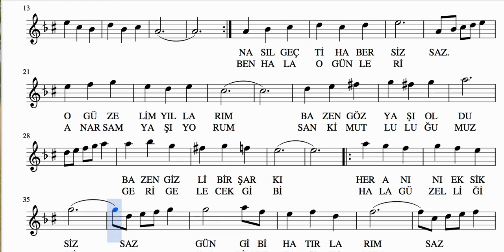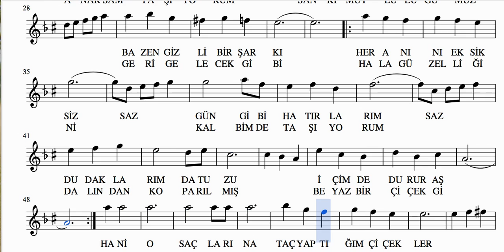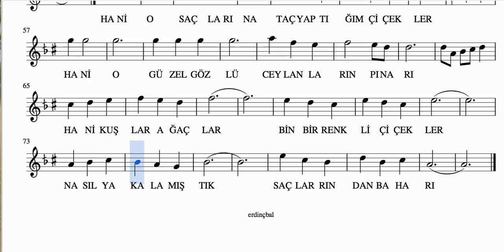Nasıl Geçti Habersiz - Solfej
Solfej : ERDİNÇ BAL